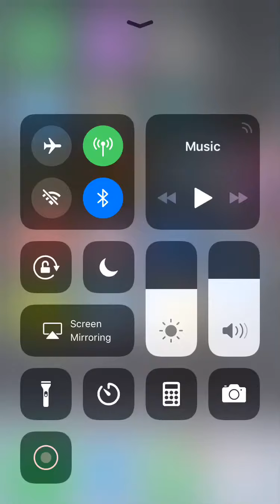Trying out new video screen